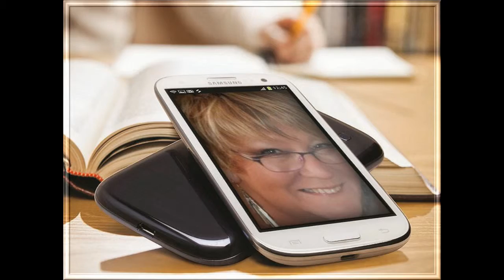Brigitte ma vidéo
Photos montages !